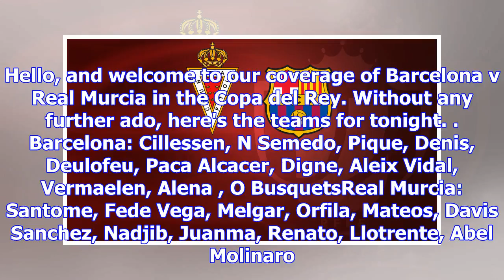Barcelona v real murcia in copa del rey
Hello, and welcome to our coverage of Barcelona v Real Murcia in the Copa del Rey. Without any furth...